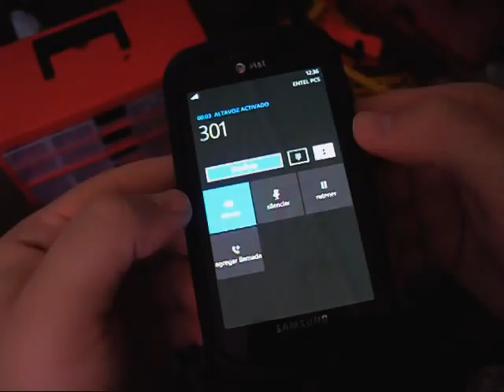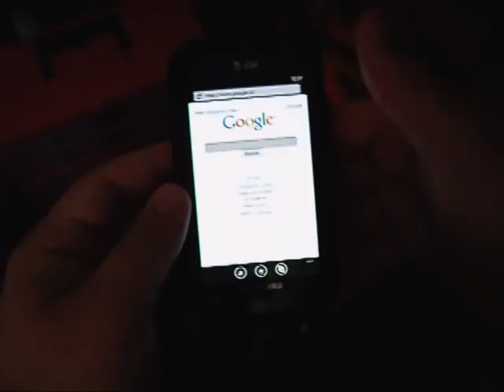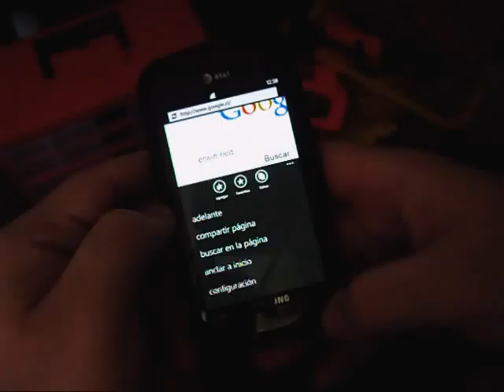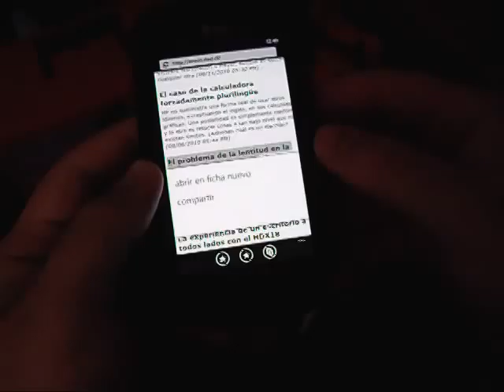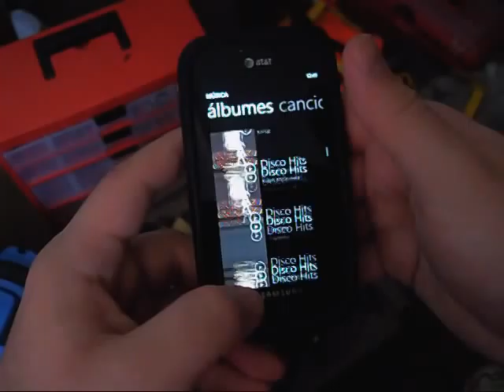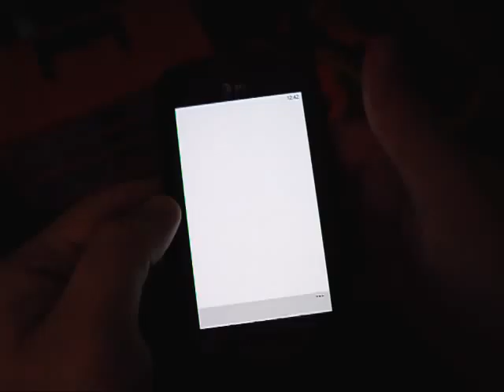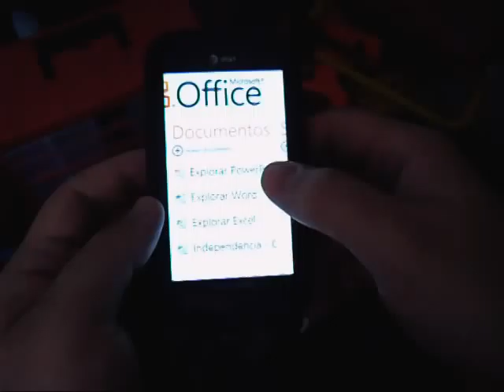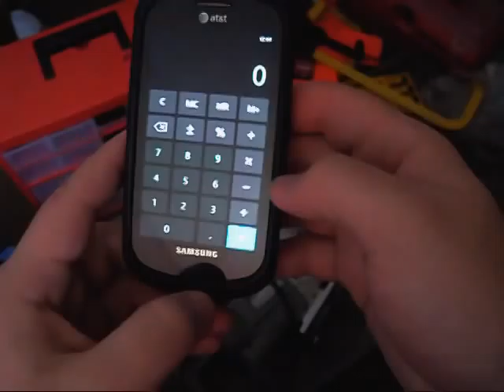Windows Phone 7 en Chile - Detalles del sistema en el Samsung Focus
Una breve revisión de un teléfono con Windows Phone 7